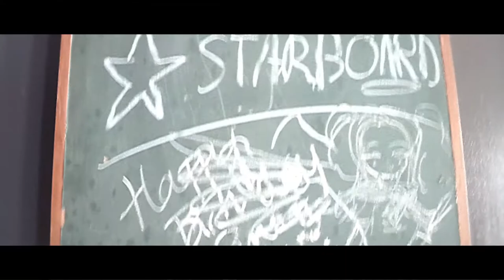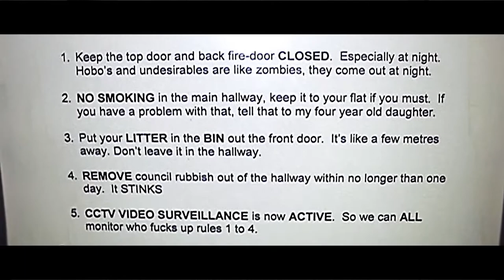PTSD Dream - Beta 1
More of a 'proof of concept'. All video was filmed using my Galaxy S3 and in one hell of a rush, I broke in and only had a few minutes to film, all hand held and with adrenalin pumping doesn't really aid in steady camera shots. So yeah had a lot of fun attempting restoration. This section is 'loosely' based on a section that will be in the final documentary.